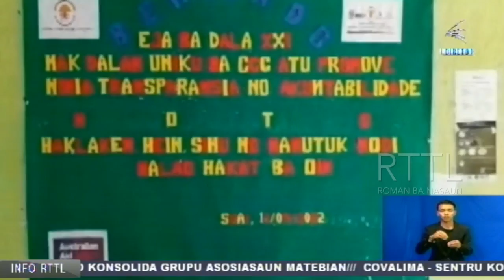Sentru Komunidade Covalima Promove Feto Sai Lideransa